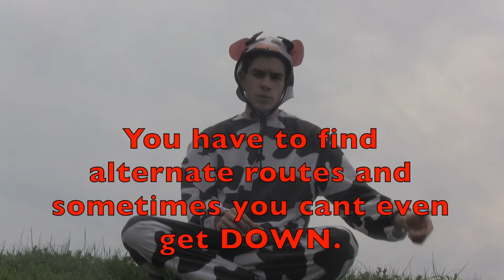A Cows Life (Creative Student Choice Winner)